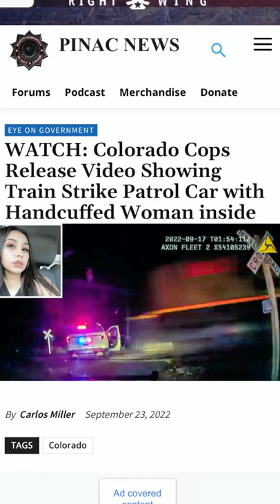Colorado Cops Release Video Showing Train Strike Patrol Car with Handcuffed Woman inside